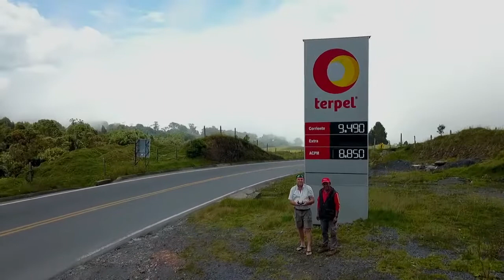Kolumbien 2019 2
Erstellt mit Wondershare Filmora9